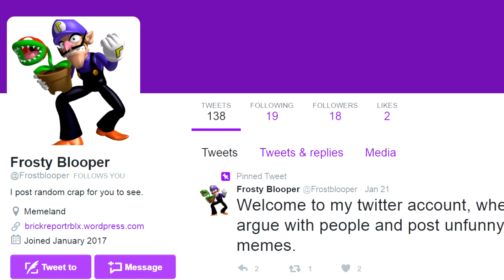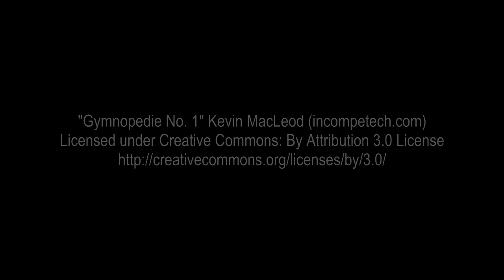ROBLOX Watch Episode 4 Trailer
For updates on the series, follow @GaryOakTheGreat on Twitter.